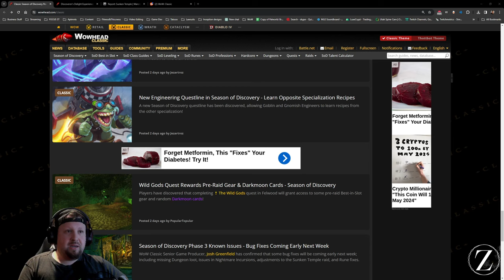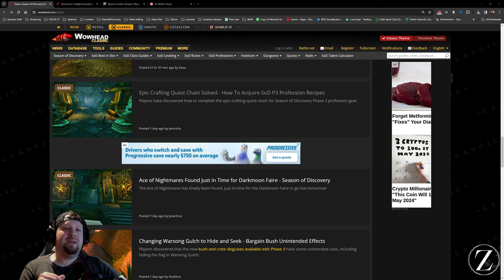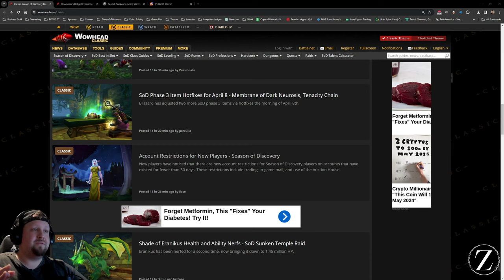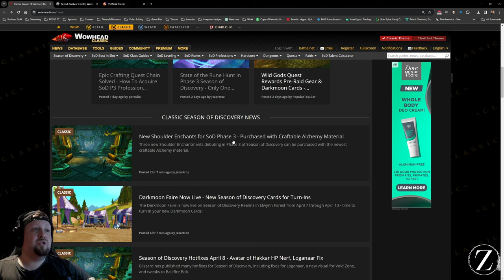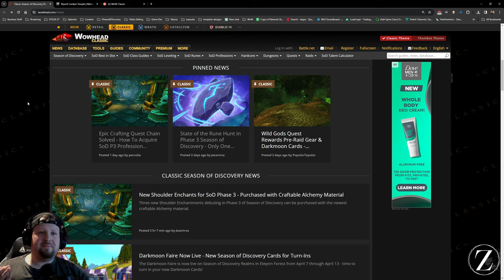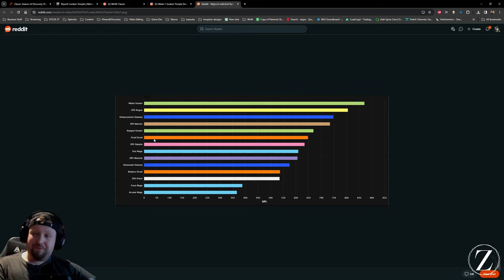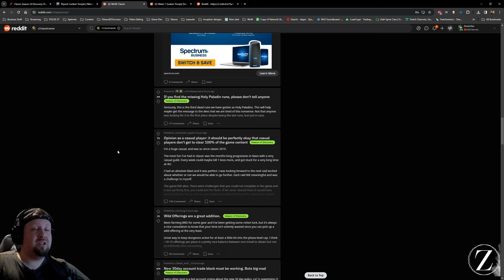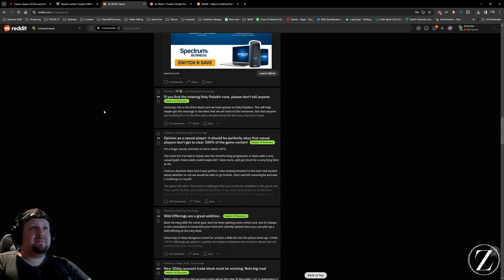WoW SoD News - REDDIT IS IN SHAMBLES